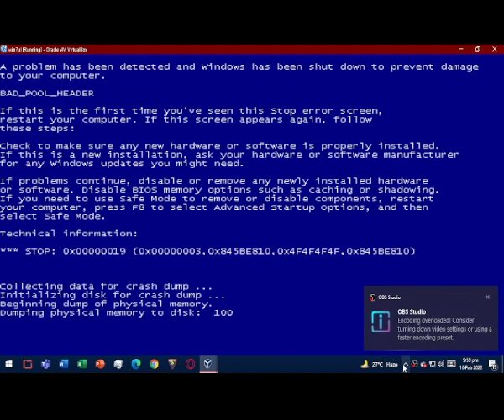ABC SONG HAS BSOD PART 6 (DELAY OF G)